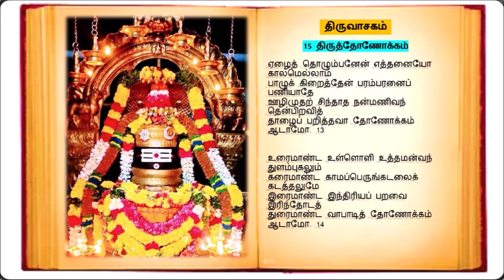15 திருத்தோணோக்கம் பாடல்கள் | திருவாசகம் | மாணிக்கவாசகர்|Thiruvaasagam |14 Sivan Songs| சிவாயநம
திருவாசகம்
 15 திருத்தோணோக்கம்

 அருளியவர்  :  மாணிக்கவாசகர்
  தலம் : கோயில் (சிதம்பரம், தில்லை)
 நாடு : சோழநாடு காவிரி வடகரை

 சிறப்பு: பிரபஞ்ச சுத்தி; நாலடித் தரவு கொச்சகக் கலிப்பா.

திருச்சிற்றம்பலம்